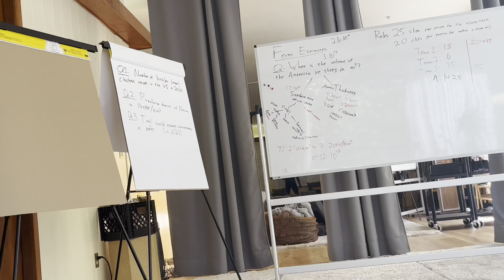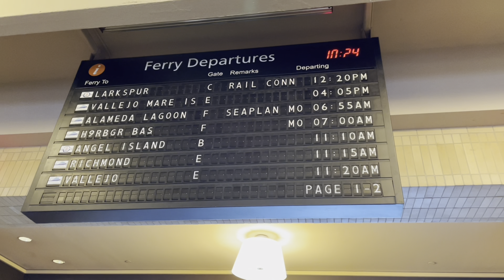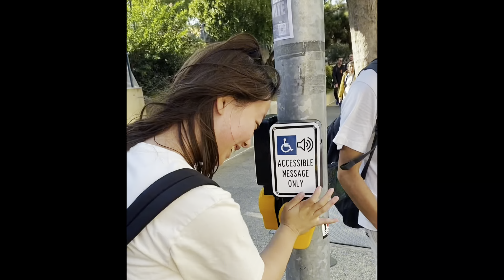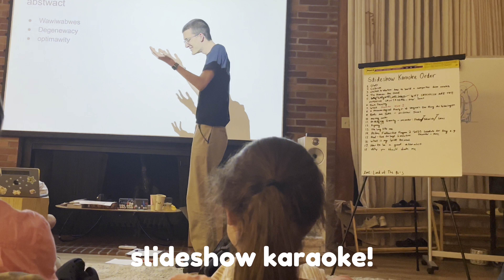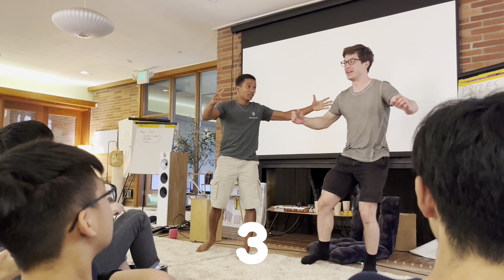Atlas Fellowship Vlog 2023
A transformative summer experience with some amazing people :))

The summer of 2023, I attended the Atlas Fellowship, a scholarship and summer program for quantitatively-minded students interested in global challenges. I'm so grateful I got to learn and grow with such a supportive community.